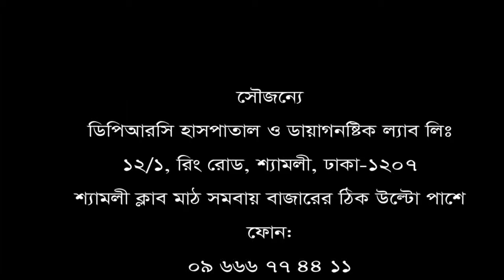স্পাইন ও পা ব্যথার রোগী ভালো হলো।